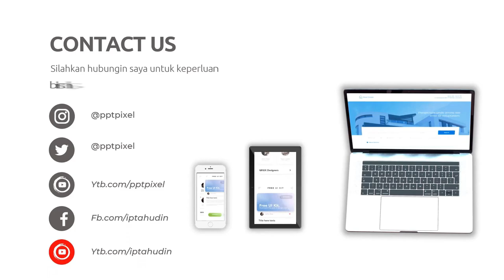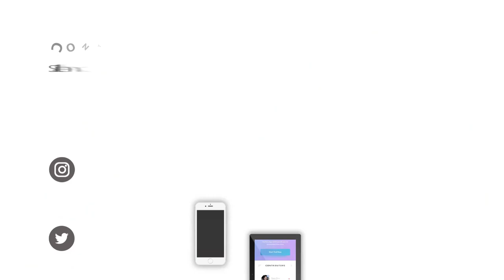Video Promosi Salad Buah Berbasis Online, Poster salad buah kesehatan vegetarian